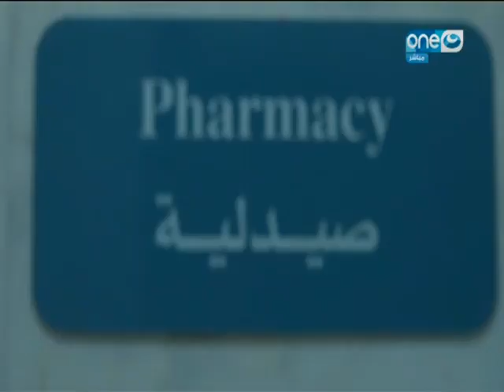على هوى مصر | حوار خاص مع الدكتور فتحى خضير عميد القصر العينى حول خطط التطوير ومواجهة المشكلات